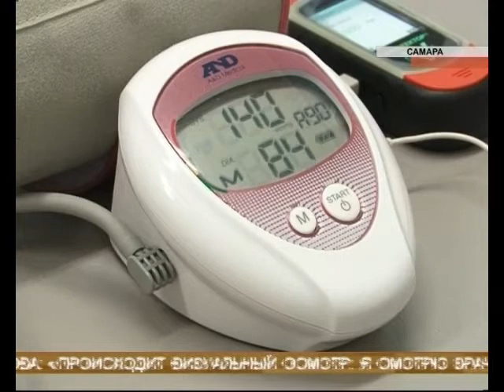Самарских таксистов поставят на счетчик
Поставят на счетчик. За таксистов всерьез возьмется областной минтранс - проверят наличие лицензии и оборудование автомобиля. Такое решение принято на заседании правительства. Сейчас в регионе без разрешения работают две трети всех извозчиков, и пока они больше озабочены переделом территории. Наш корреспондент Иван Попов провел собственное расследование и стал свидетелем дорожных войн между теми, кто работает по закону и вне закона.